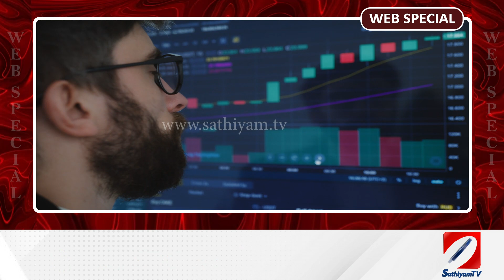டிசம்பர் மாதம் தான் கடைசி இந்த மூணு விஷயத்தை மறந்துடாதீங்க!